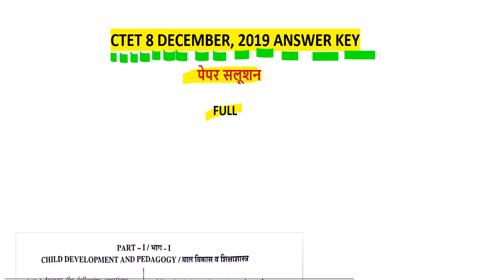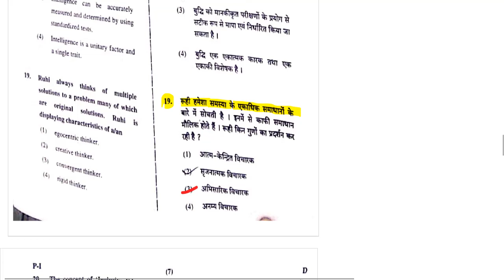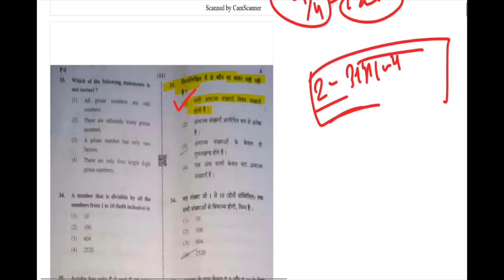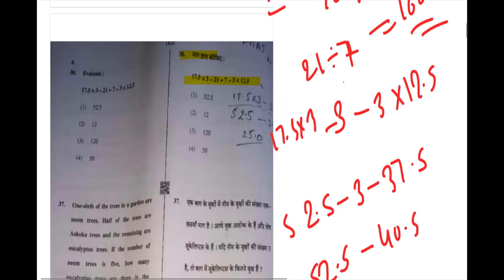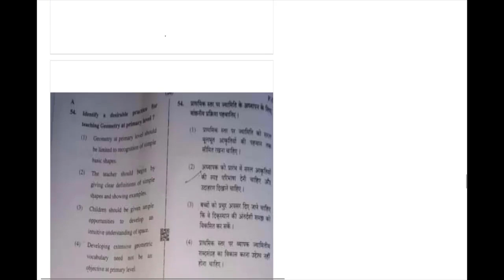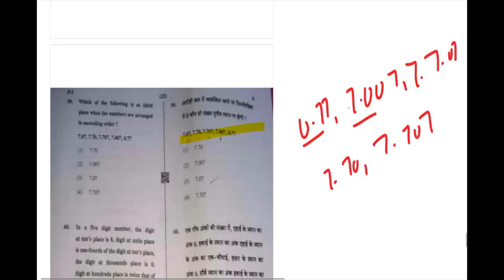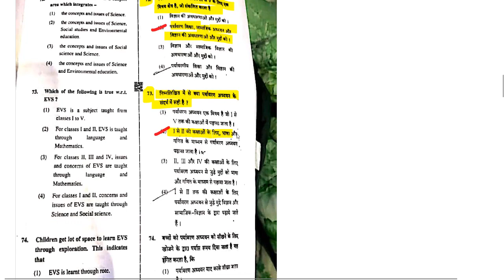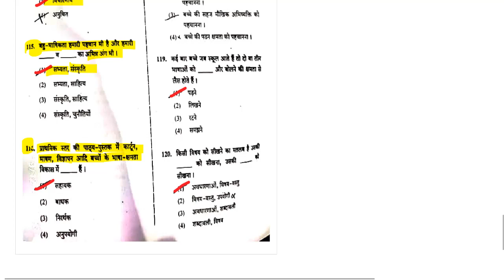CTET 2019 FULL PAPER SOLUTION 8 december 2019 / ctet answer key 8 december, 2019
ctet2019 answerkey 2019 8december / ctet 8 december paper solution 2019

ctet answer key feb 2016 paper 2 set m